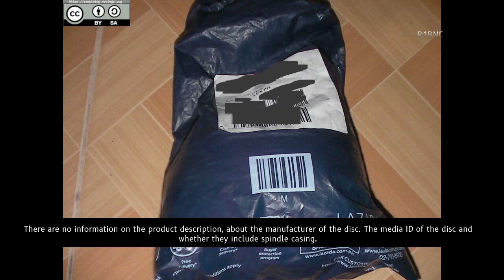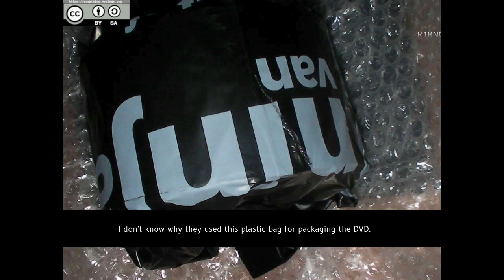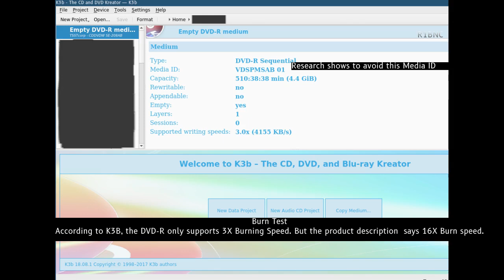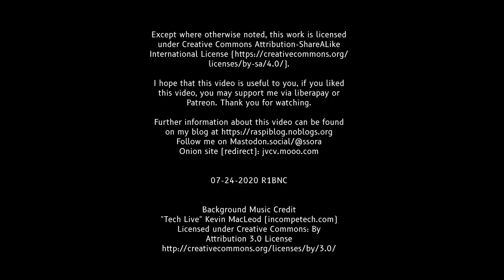50 pcs. DVD-R Unboxing and Burn Test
Don't buy this product.

Buy the branded ones like Verbatim or Kodak. Look for the Media ID: TYG02, RITEKF16, MCC03RG20 for quality DVD-R/DVD+R. Avoid CMC MAG, VDSPMSAB 01 DVDs.